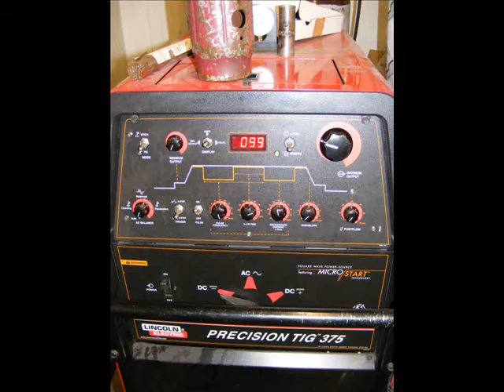Cooper Union FSAE TIG weld alloy steel uprights w/o music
Fabrication of Cooper Motorsport's 2009 FSAE steel uprights out of 4130 and 4240 steel. The front's weigh 2.0lbs, the rears weigh 2lbs 10oz.